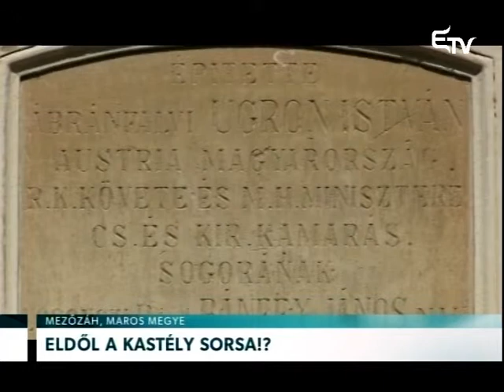Eldől a kastély sorsa!? – Erdélyi Magyar Televízió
A mezőzáhi Ugron-kastély a falu legmagasabb dombjáról uralkodik a tájon. A műemléképület 3 éve üres, de folyamatosan őrzik. Rendeltetéséről még nem született döntés, sorsa az európai uniós pályázatoktól függ.